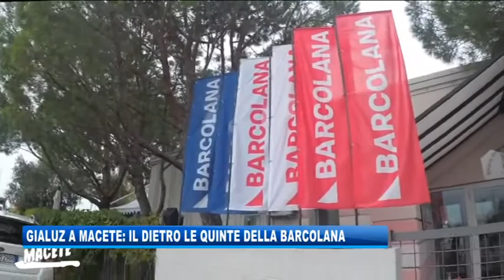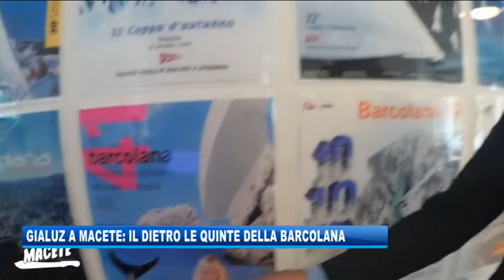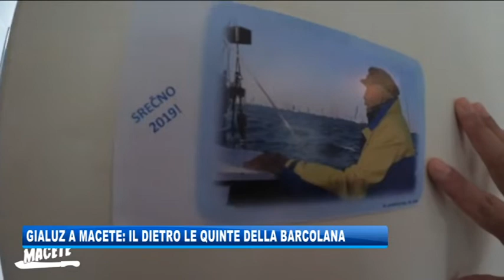28/09/2019 - GIALUZ A MACETE: IL DIETRO LE QUINTE DELLA BARCOLANA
IL NOTIZIARIO (sabato 28 settembre 2019) - Il presidente della Società velica di Barcola Grignano, Mitja Gialuz, è stato protagonista di un'esilarante puntata di Macete che ha svelato alcuni divertenti dietro le quinte della Barcolana.